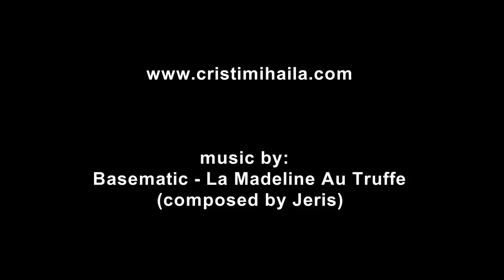Kate and Giulio wedding / Cristian MIhaila Photography - Fotografo matrimonio Bologna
Wedding in Monteveglio, Italy

Cristian Mihaila Photography - Wedding photographer in Bologna / Fotografo matrimonio a Bologna

* [EN] Cristian Mihaila Photography is an exclusive wedding and portrait studio, based in Bologna, Italy, who offer high level photographic services for creating memories and experiences for generations.

 * [IT] Cristian Mihaila Photography è uno studio esclusivo di fotografia di matrimonio e ritratti di Bologna, Italia, che offre servizi fotografici di alto livello per creare i riccordi e esperienze per generazioni.